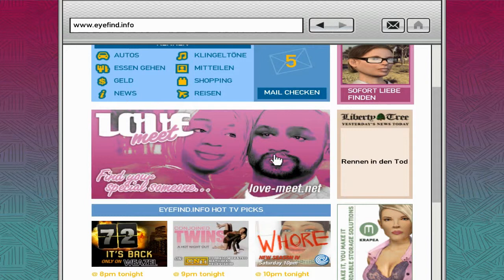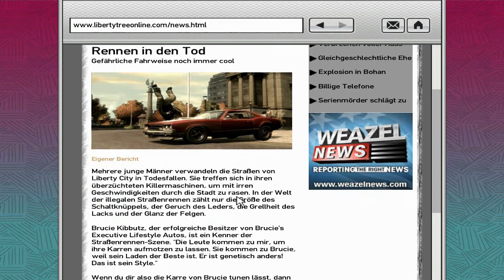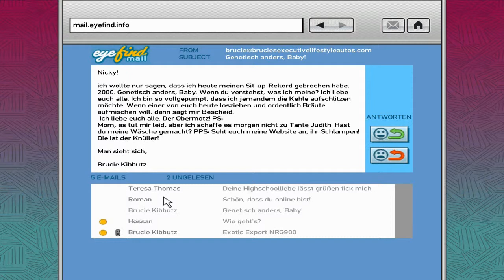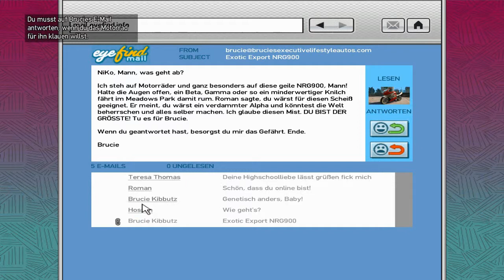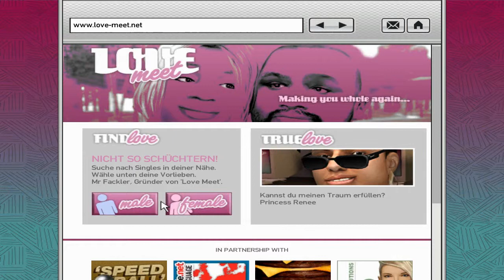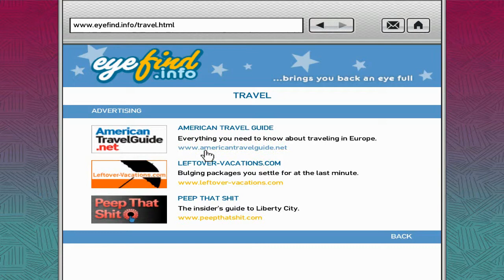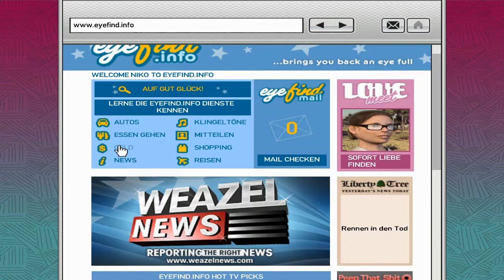Let´s Play GTA IV [Blind] - #28 Like a Officer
Ps : Alle die, die GEMA nicht mögen, dauminisieren dieses Video :D